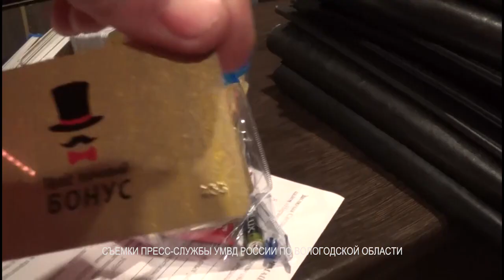Проституцией занимались сотрудницы массажного салона в Вологде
Полицейские пресекли деятельность притона для занятий проституцией в областной столице. Он был создан в одном из домов на ул. Беляева под видом массажного салона, однако никаких вывесок на здании не было.